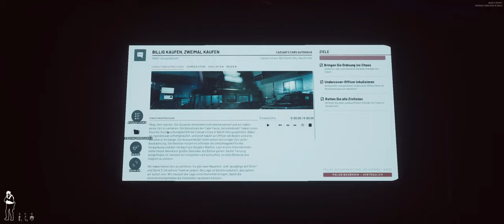Ready or Not 032 Naja Guad